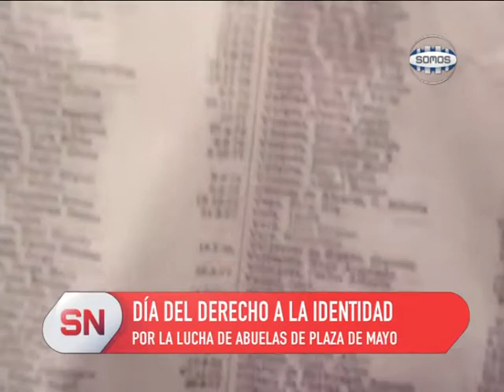DÍA NACIONAL DEL DERECHO A LA IDENTIDAD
El día fue instituido a partir de 2004 en homenaje a las Abuelas de Plaza de mayo y su lucha por recuperar nietos apropiados durante la última dictadura cívico-militar. Desde Somos Noticias hablamos con Cesar Theaux, Director de la Mesa de Derechos Humanos del colegio de Abogados de Córdoba.